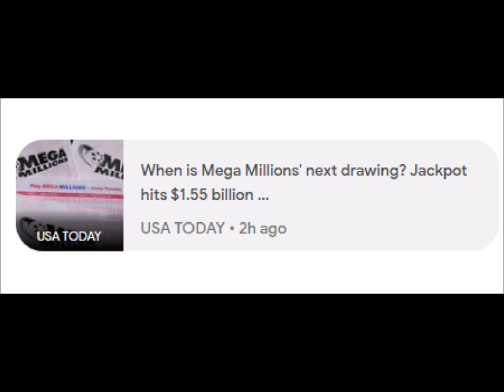Mega Millions drawing 8/4/23: Jackpot soars to $1.55 billion